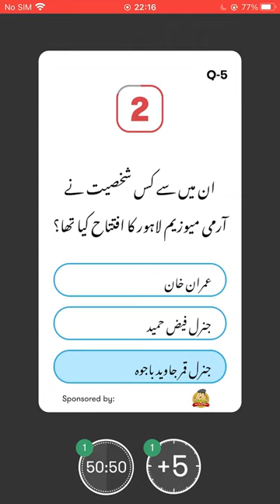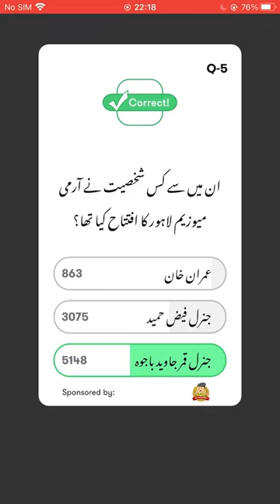Who inaugurated the Army Museum Lahore?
Do you know who inaugurated the Army Museum Lahore? Check out the video & download the Jeeto App to participate in the live trivia show, hosted daily at 10:00 PM PKT to win exciting prizes.